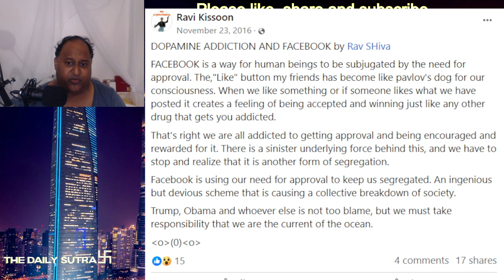My Thoughts On Trump Assassination Attempt And Possible Implications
TSP gives an honest, no-sugar-coated commentary and will be enlightening
B.S. Applied Computational Physics
SUNY Empire State College  - 2016